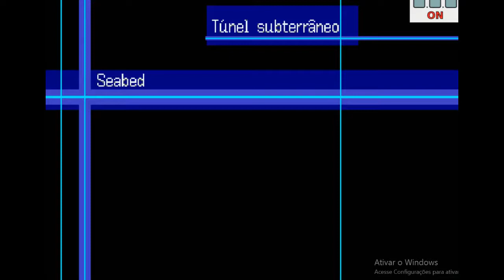Digimon World 3 (PT/BR) - (PS1) #31 - Setor Norte e Academia Lendária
Nesse episódio regresso ao servidor de Asuka e rumo em direção a Plug Cape, onde uso o Drilmon e chego no Setor Norte!